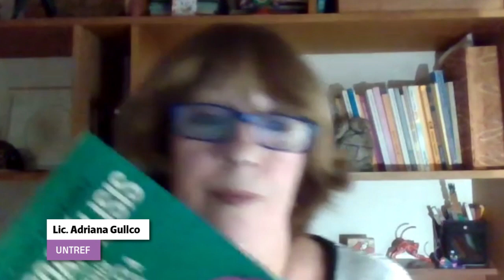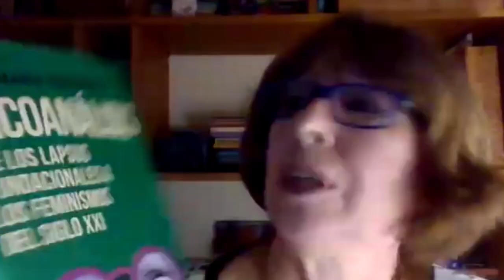Lo personal es político: Psicoanálisis, género y feminismos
Ciclo de conversatorios organizado por la Red Interdisciplinaria de Estudios de Género (CIEA).

Expositora: Dra. Ana María Fernández (UBA)